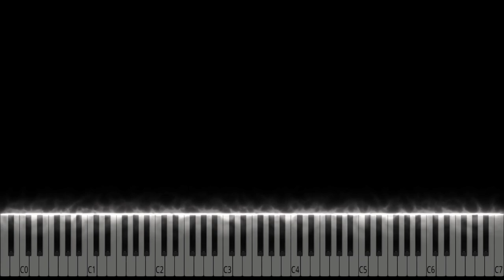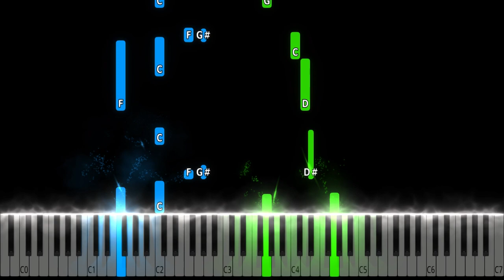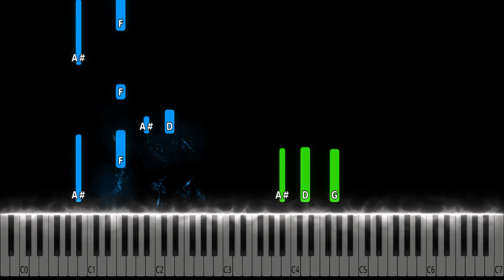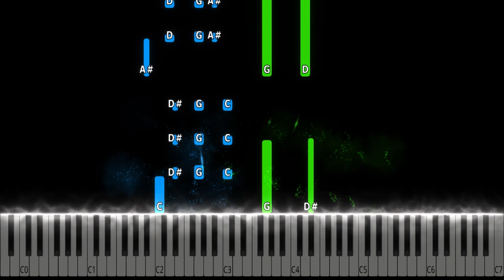Beach House - Space Song Piano Tutorial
Beach House - Space Song Piano Cover

Learn how to play Space Song by Beach House on piano with this Synthesia piano tutorial! Please enjoy!

This piano arrangement of Space Song (Beach House) is fantastic to play! You can learn it with our  Synthesia Video